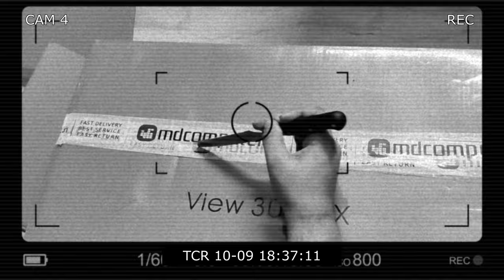500 SUB SPECIAL I PC BUILD I VLOG 2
i would like to thx all of you ik im not constant and fidget and i actually dont post content as im not a internet person but sorry for that im trying to change and also due my health issues im not able to connect but i will make an video addressing the issue so thx for all the support

I also feel i need to make a dedicated video for the feeling and the things I've been going through i will try my best to do that